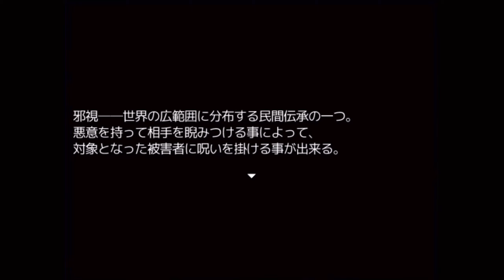山に住まう怪異「邪視」からの逃亡とその目を持つ男【怪異症候群3】#5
怪異症候群シリーズ過去一ここまで楽しい逃亡戦でした。